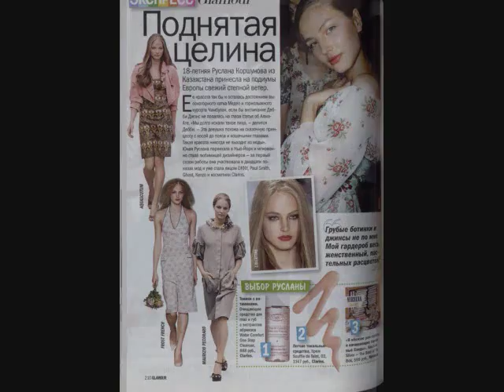RUSLANA KORSHUNOVA " Fashion Model "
Ruslana Korshunova "  Murder not Suicide"
We, the loved ones and friends of Ruslana Korshunova, have reasonable suspicion to believe that her death might not have been an act of suicide. There is circumstantial evidence that someone else might have been involved. Ruslanas tragedy left scars in our hearts which are still burning without justice.